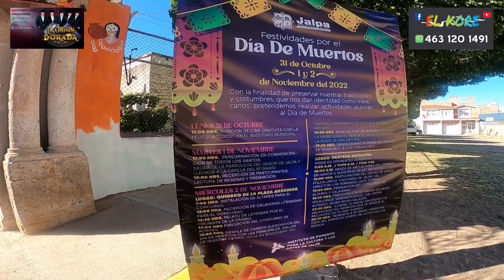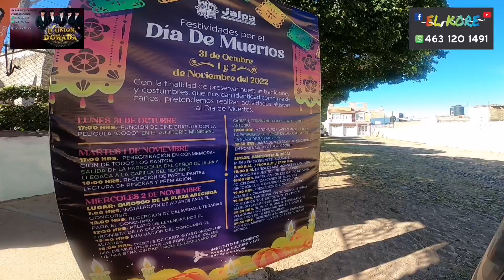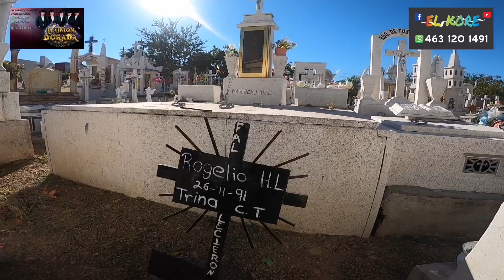PANTEON MUNICIPAL DE JALPA ZAC 2022